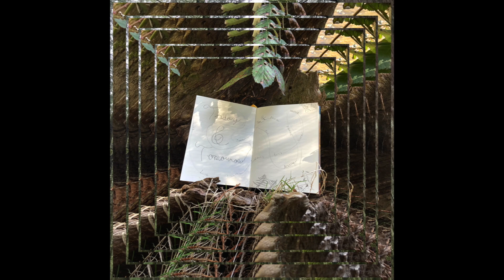Skremzy - Love Is The Way [Phoenix Artistrys Release]